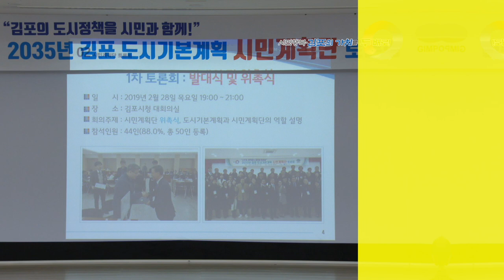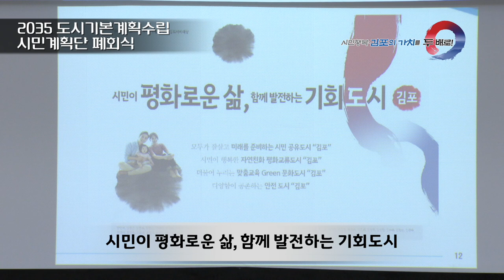[김포시 시정뉴스] 2019년 6월 마지막주 시정뉴스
-이음택시 시범 시승식(6.26 포내1리)
-2035 도시기본계획수립 시민계획단 폐회식(6.24 김포시청 참여실)
-제69주년 6.25전쟁 기념식(김포아트홀)